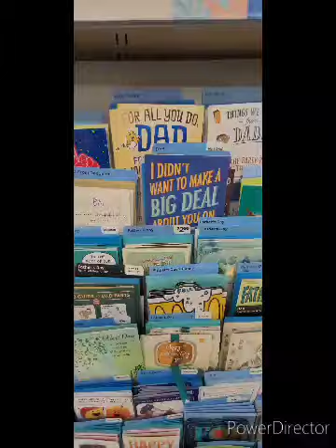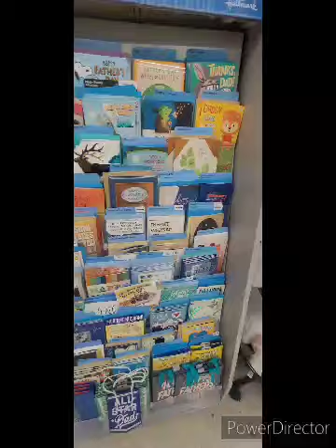Father's Day 2024 at Martin's Super Market in South Bend Indiana.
Martin's Super Market Father's Day items 2024 in South Bend Indiana.

Enjoy a look at the Martin's Super Market Father's Day goodies is offering this year in South Bend Indiana.